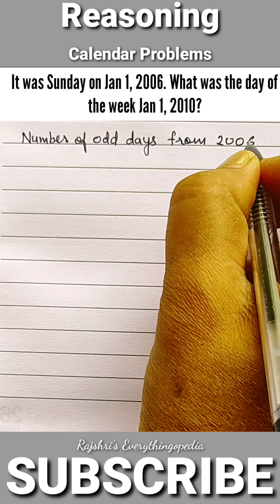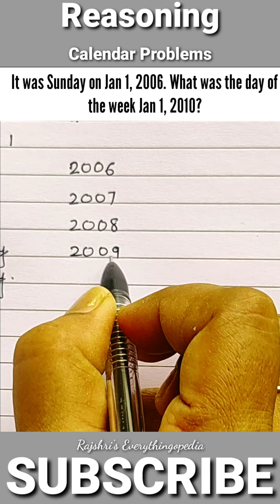Reasoning Calender 4 @Rajshri's Everythingopedia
calendar sum solving@Rajshri's Everythingopedia